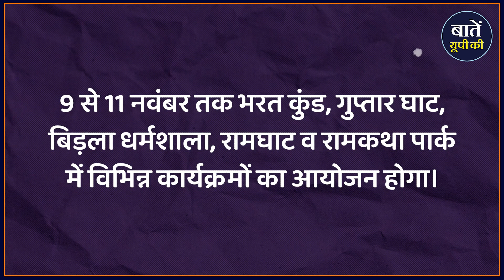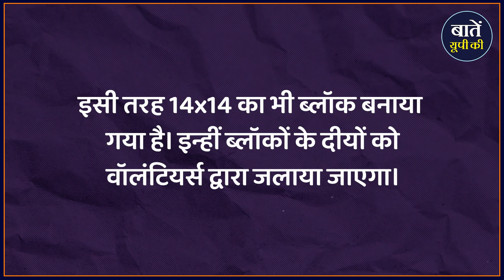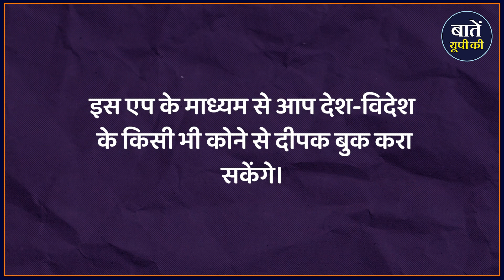अयोध्या के दीपोत्सव में घर बैठे दीपदान करें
अयोध्या के दीपोत्सव में अब घर बैठे दीपदान कर सकते हैं। भारत की पवित्र नगरी अयोध्या में दीपोत्सव की तैयारियां जोरों पर हैं। इस वीडियो में हम आपको दीपोत्सव की तैयारियों और इसकी विशेषताओं के बारे में बताएंगे।
Now you can participate in the Diwali celebrations of Ayodhya, one of the holiest cities in India, from the comfort of your home. Preparations for the festival of lights are in full swing in Ayodhya. This video will take you through the preparations and special features of the festival

धन्यवाद